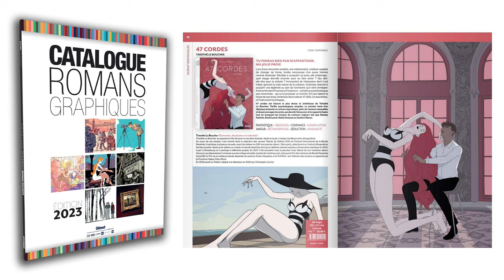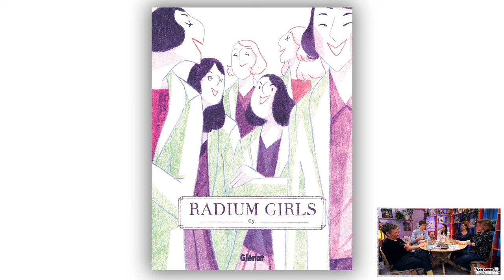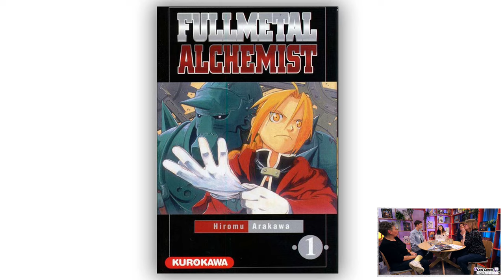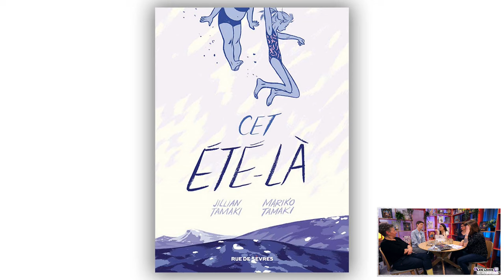Parcours de femmes en BD - avec @Ultia @yeahcy Virginie Augustin, Carole Maurel et Virginie Jouvray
*Rediffusion du live du 10 mai 2023 sur Twitch*

🔸 Du 18 avril au 17 mai 2023, Ultia anime les lives Romans Graphiques ! 🔸 Live #04 - "Parcours de femmes en BD"
🔸 Les invités :
- Cy., autrice de Radium Girls
- Virginie Augustin, dessinatrice de Joe la Pirate
- Carole Maurel, dessinatrice de Nellie Bly
- Virginie Ollagnier-Jouvray, scénariste de Nellie Bly